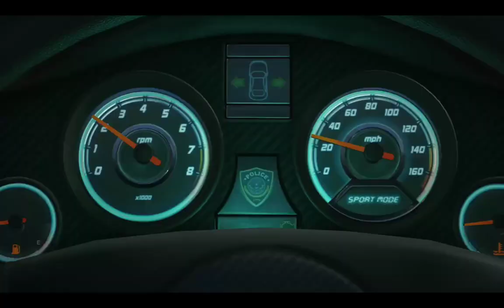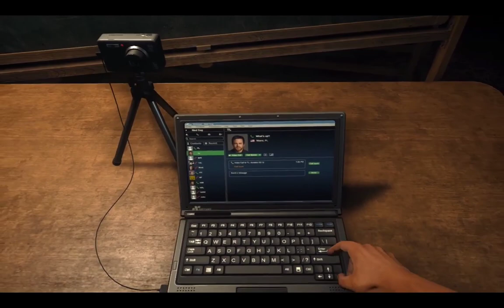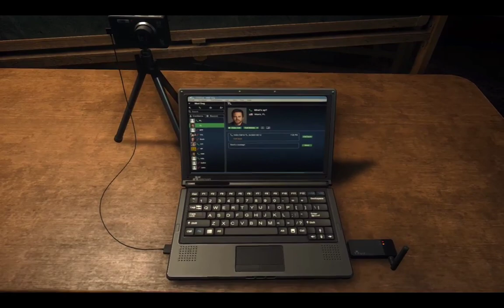BATTLEFIELD HARDLINE elsö bevetés